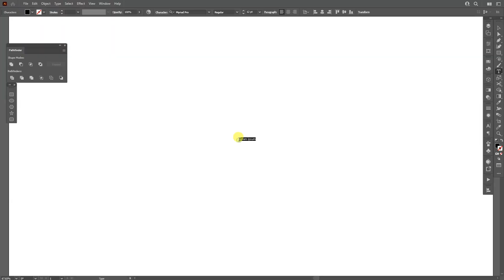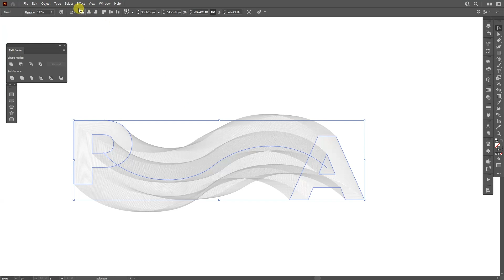How to Design Ghost Text in Illustrator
Had this method a long time ago in my mind but I always thought it will be really complicated to do this but it's just the simple Blend tool settings, nothing more, nothing less.